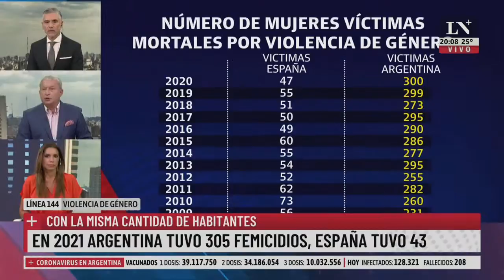Femicidios: ¿Qué falla en Argentina? 305 casos durante el 2021